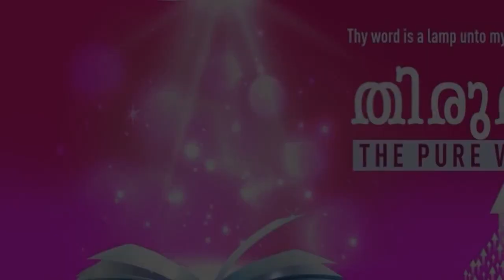”FEAR NOT, AS YOU PASS THROUGH THE WATERS THE LORD IS WITH YOU” | Malayalam | 18-Nov-2021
Language : Malayalam
Verse : യെശയ്യാ 43:2 (Isaiah 43:2)

നീ വെള്ളത്തിൽകൂടി കടക്കുമ്പോൾ ഞാൻ നിന്നോടുകൂടി ഇരിക്കും; നീ നദികളിൽകൂടി കടക്കുമ്പോൾ അവ നിന്റെ മീതെ കവികയില്ല; നീ തീയിൽകൂടി നടന്നാൽ വെന്തുപോകയില്ല; അഗ്നിജ്വാല നിന്നെ ദഹിപ്പിക്കയുമില്ല.